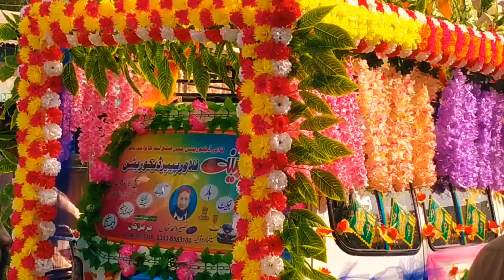Eid ul Milad Nabi 12 Rabi Ul Awal celebration in District Layyah 2021 | MasRoof Munda VLOG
Hey guys.
I am Engr Muhammad Arif.
Please visit my YouTube channel MasRoof Munda VLOG.